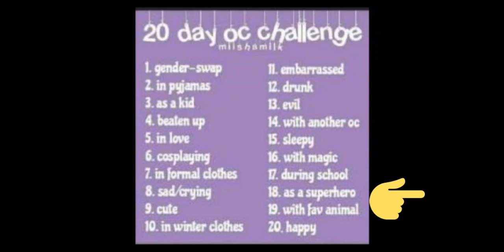20 Day Oc Challenge ~ Day 19